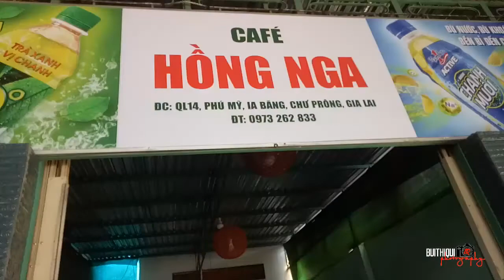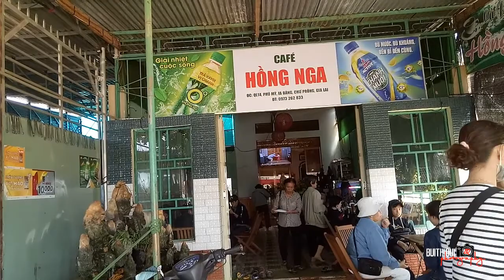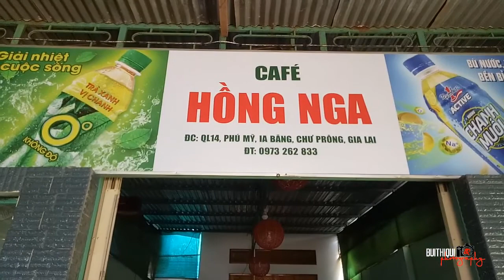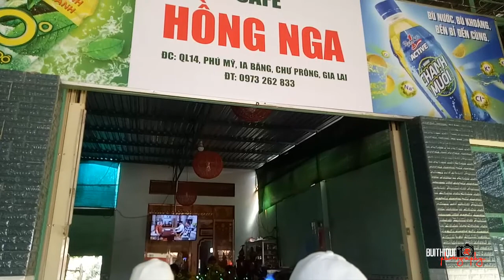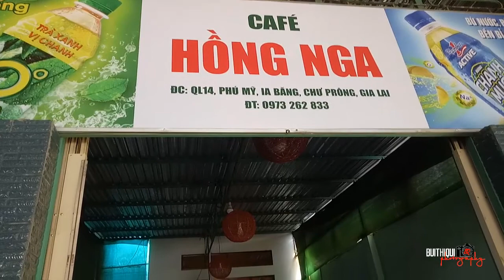Bùi Thị Quí Tuyệt Vời Thơm Ngon Café Hồng Nga Quán ở Gia Lai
Rất mong nhận được sự ủng hộ và đóng góp ý kiến của quý vị và các bạn để kênh Bùi Thị Quí mỗi ngày hoàn thiện hơn, chỉnh chu và có nhưng video chất lượng hơn phục vụ Quý vị và các bạn.

© Bản quyền thuộc về Bùi Thị Quí
© Copyright Bùi Thị Quí & Do not Reup